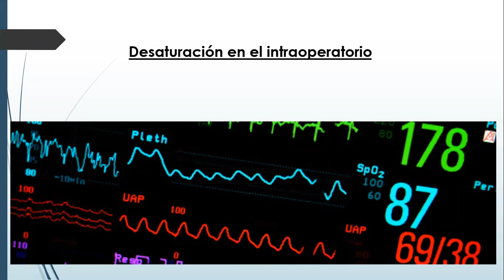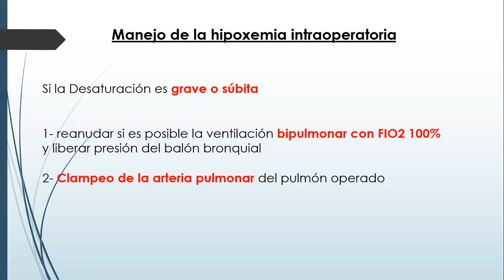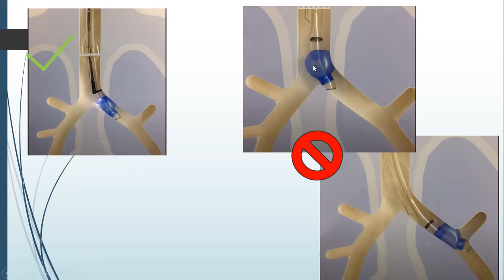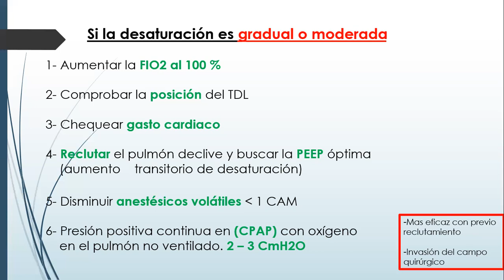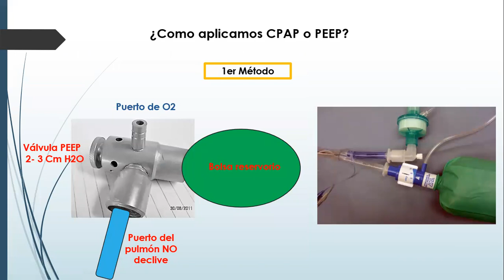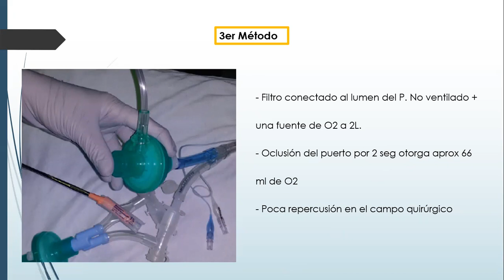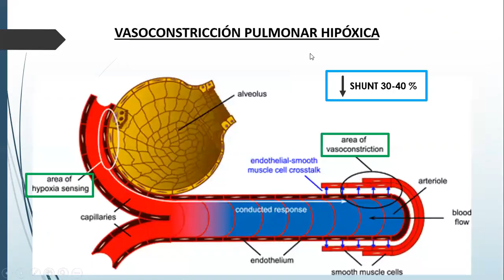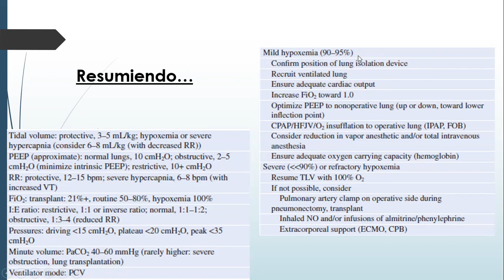Manejo de la ventilacion unipulmonar parte 2- Mangiavillano Angel